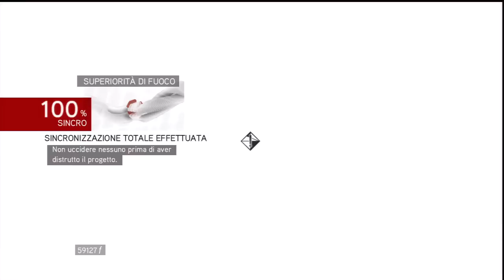Assassin's Creed Brotherhood (ITA)-19- Le armi di Leonardo: Mitragliatrice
Un vecchio amico torna a dare man forte ad Ezio. beh, non proprio. I Borgia hanno costretto Leonardo a costruire delle potenti macchine belliche e l'unica opportunità per metterle fuori uso è adesso, che le stanno ancora collaudando...
Ezio inizia col cercare una arma applicata su di un carro chiamata "Mitragliatrice".

FERMA TUTTO! Quella scatola!. Oddio...